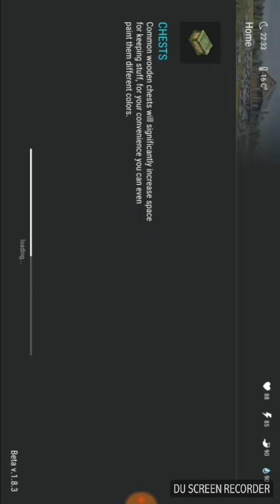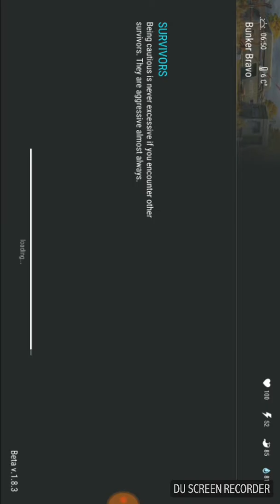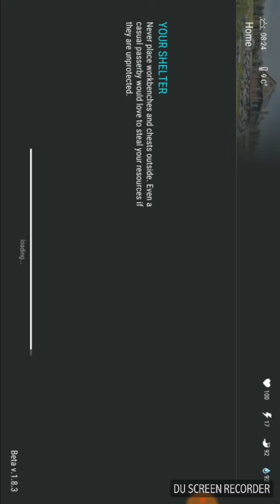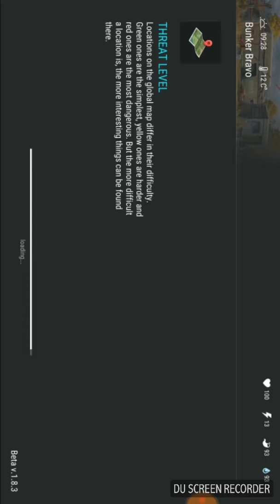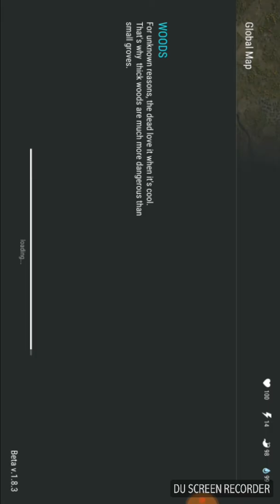RAIDING BUNKER BRAVO, LODE.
Hello guys today I am playing LDOE and I am going to be raiding bunker bravo. please like and subscribe and comment what game you want me to play. thank you, I will do whatever game you guys would like me to play.